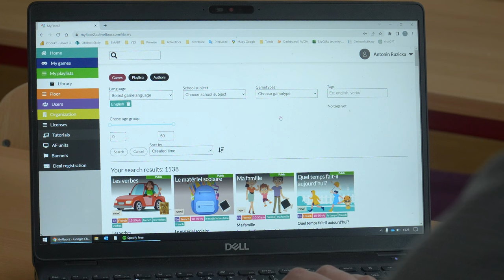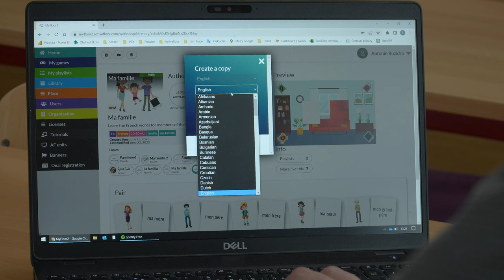ZŠ Velvary - Interaktivní podlaha